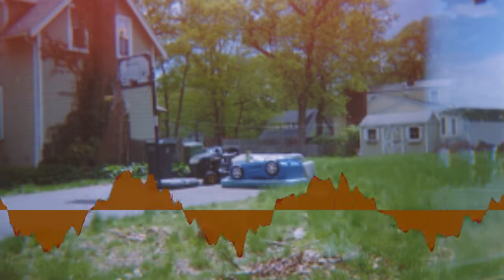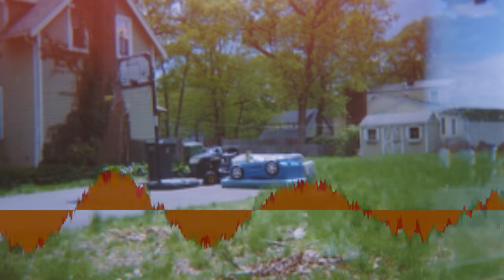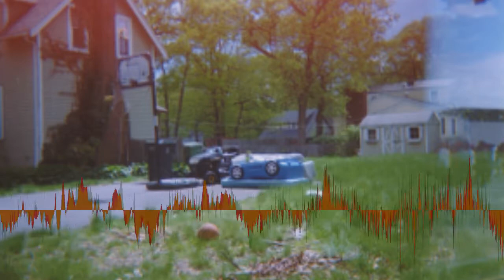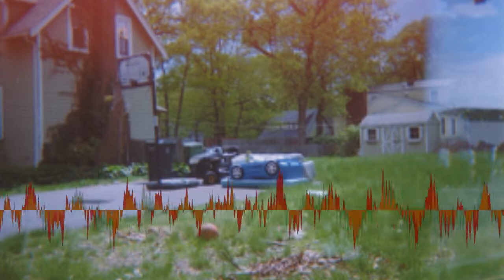Uncle Milk - crunch berry [Creative Commons Music]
This song: crunch berry is from Uncle Milk's album: Uncle Milk

[Album Attributes]
Released: December 31st, 2015
GENRES:  Electronic, Hip-Hop, Experimental
CURATOR:  Music for Video
Length: 00:40:37